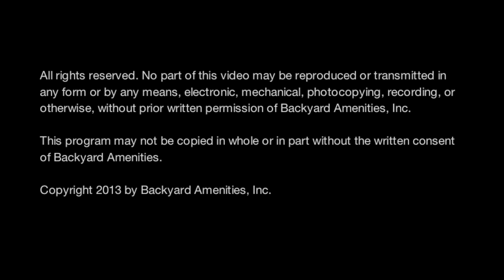Ericson Pool - Backyard Amenities